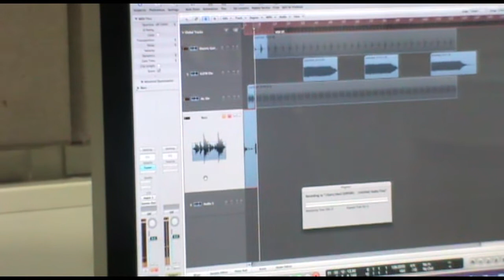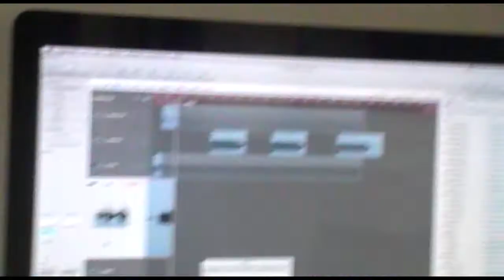ONE WEEK TILL VEDA (25/03/14)